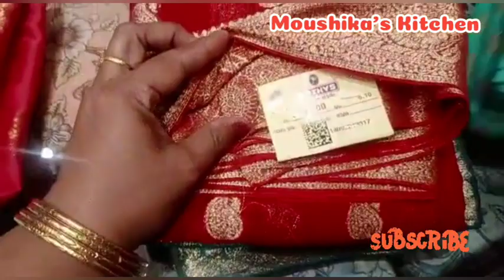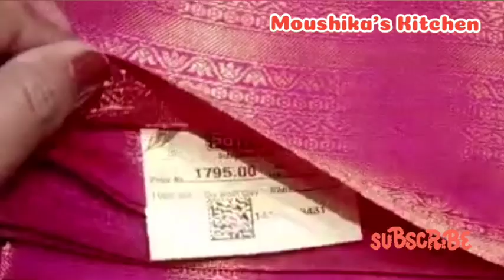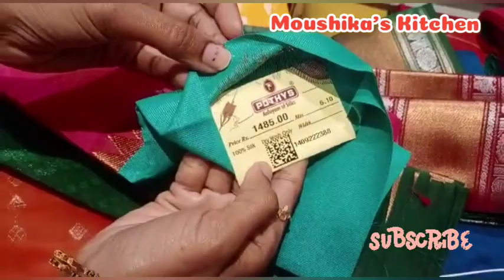Pothys ன் new arrival banarasi soft silk sarees||Moushika's Kitchen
Hi drs...

Today we wil see about we will see pothys new sift silk sarees

Address

Pothys
Cross Cut Road
Gandhipuram
Coimbatore

Regrads:
Deepa